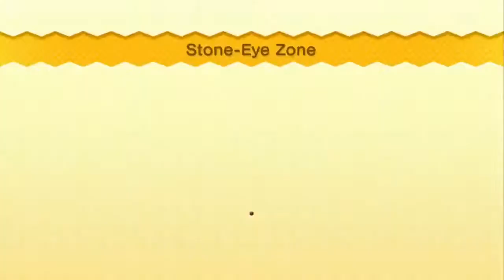New Super Mario Bros. U // Part 2 (Layer Cake Desert)